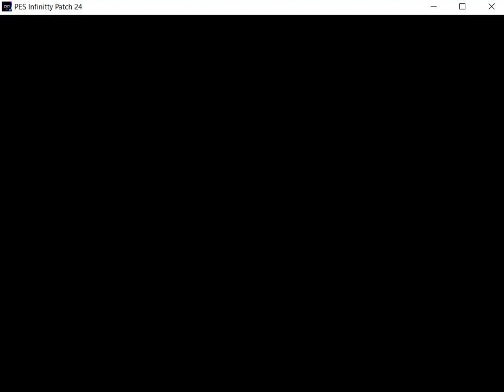PES 6 Ininitty Patch 2024 ONLINE Server PES6 STARS